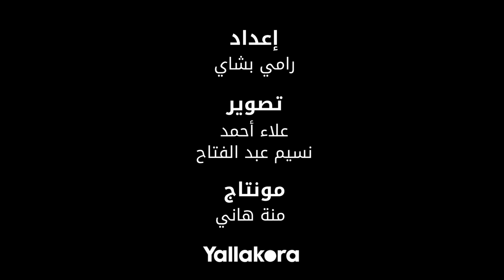أحمد زادة: بدل ما نعلق يافطة دعايا انتخابية تفوق الـ 15 مليون جنيه.. نادي الزمالك أولى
تصوير:علاء أحمد - نسيم عبد الفتاح
مونتاج: منة هاني